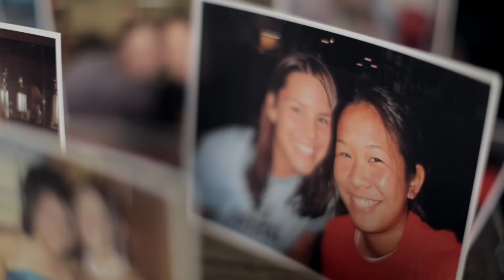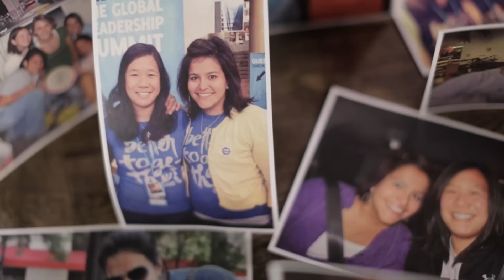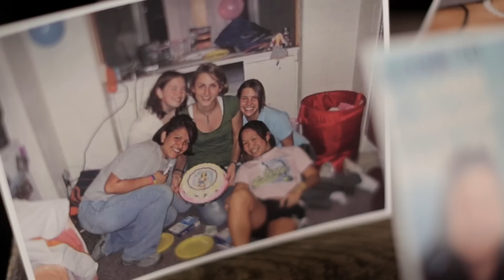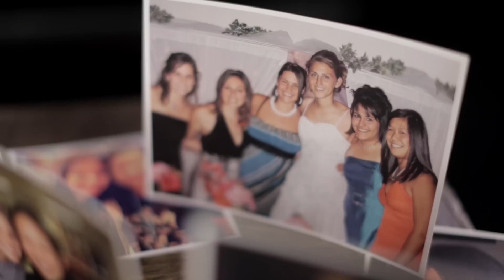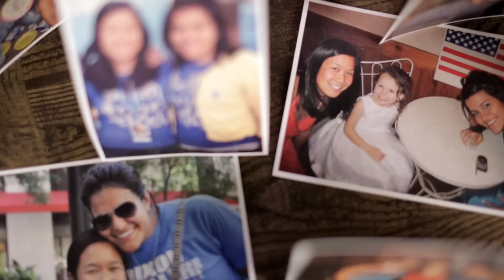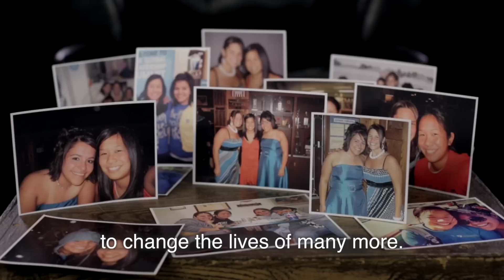My Story: Rachel, Jenn, & Emilia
Jenn Yee and Emilia Sturgeon share about the lasting impact of their friend Rachel.